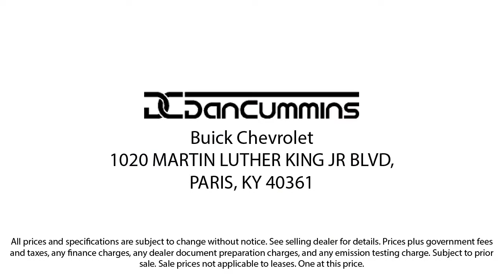2018 Chevrolet Silverado 1500 LT Crew Cab Paris Lexington Winchester Nicholasville Louisville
2018 Chevrolet Silverado 1500 LT Crew Cab Stock Number: 114240A Vin:3GCUKREC9JG173662.
1020 M L K Jr Blvd